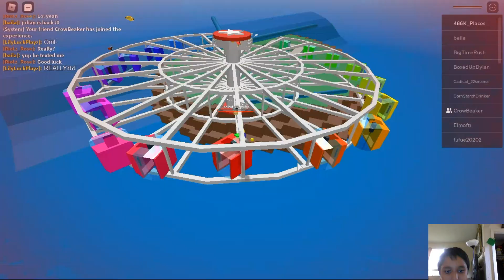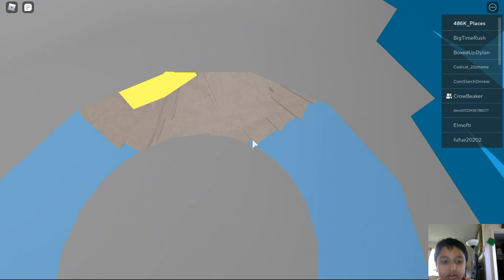I could die by these DISASTERS (Roblox Natural Disaster Survival)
Hey guys, today we are survive disasters and this game is called roblox, If you don't know what roblox is,  here, I will tell you,

Roblox is an online gaming platform where you can design and customize your own game using Roblox‘s proprietary game-developing tool. It is not only a platform for fun but it enhances your knowledge as well. When a player signs up to the game, he gets may things for free like Several games, bases to design their own games, chat options and much more. But if the player is a hardcore fan of Roblox and wants to step-up in the game, he may need robux and premium membership(builders club) to get additional features.

Why do the kids love Roblox?
For kids, Roblox is the medium to show off their creative side. Roblox is the user-generated platform and there are Millions of games available to play. Kids and teens can play with their real-life buddies and also with gamers from around the world. They can also interact with them. Kids love to play on Roblox because they never feel bored even for a while.

How does the game works?
According to Roblox Corporation, there is no minimum age specified. But according to my perspective and study on various games, I believe that the kid must be at least 13 years of age or more. To understand, the right and wrong in the online playing of games this should be the minimum age.

Roblox comes under two categories, Playing games and making games. Most of the players just sign up to play the games but few sign up to Roblox studio to create their own imaginative games as well.

Is Roblox Free?
It is quite free of cost to create an account on Roblox. But if you want to enjoy the gaming platform fullest then you need Robux. With Robux you can buy gears, customize your avatar, and much more. But to access Robux you have to be a member of the Builders Club. Internet is flooded with numerous malicious sites that offer Free Robux generator but give nothing. So teach your child to stay away from such scam sites.

What is Robux and how much does it cost?
Robux is a “Roblox game currency“. Robux can be used in a variety of things like Special avatar, Trading, and can be used in builders membership as well. You can buy Robux, get them as part of your subscription, trade for them, or have someone donate some to you. You can also earn them by charging Roblox users to play games you’ve created and by charging for items in your games. There are different pricing schemes to buy Robux costing your real money. The first one worth $4.99 gives you 450 robux per month, the second plan is worth $9.99 gives you 1000 robux per month and the third plan is worth $19.99 offers you 2200 robux per month.

How to be Safe on Roblox?
Keeping the safety point in view, if you want your child not to use social features, then you can turn them off! But how to do that? Follow the steps below:

Log in to the account and Go to Account Settings.
Move to the Privacy section.
Now explore each and every option and select the ones best for your kids. Select No one or Friends or enable Account Restrictions (players age 13 and older have additional options).
The Must known Points!
Parents Ultimate Guide to Roblox contains the following points to keep in mind if your kid loves to play Roblox(online)

1) Track your Kids activity
Keep-an-eye on your kid’s activity. Always stay nearby. How they are playing, with whom they are interacting must be known to you.
Get indulge with your Kid. Be a friend of your little one and play with them. This will allow you to play with them and help to track their activities as well without any hassle.
2) Roblox Community Rules
Discuss Community rules with your child. Do not teach them or give a lecture to them but the best way rather is to discuss with them.

3) Block and Report abusiveness encountered during chat or game.
BLOCK

Find the user inside of the leaderboard/player list on the upper-right of the game screen (if the leaderboard/player list isn’t there, open it by clicking on your username in the upper-right corner).
Click on the player you wish to block. Select Block User.
REPORT

Click on the Menu button, located at the upper left of the screen (the menu icon looks like three lines stacked on top of each other).
Click the flag icon located next to a player’s name or click the Report tab at the top of the menu.
Complete the form.
Final Thoughts
Parents! We understand your concern! For me, Roblox is suitable for 14+ age group. Though parental control exist in Roblox it is pretty tough to prevent your kid from other human beings. If your child is playing Roblox then I recommend you to supervise him/her. Play with them and notice is there anything suspecting.

This “Parents Ultimate Guide to Roblox”, will help you taking care of your child as well as building a strong relationship with them. It is always easy to track your kid’s activity, but its a big deal when things come to online game playing. Still, I hope this guide will help you.